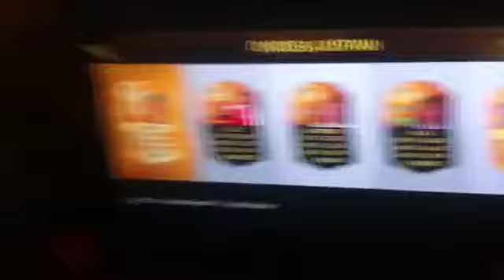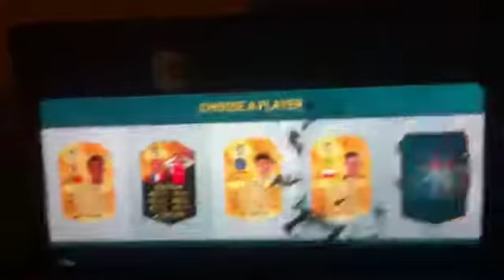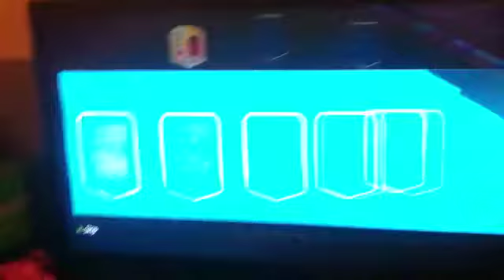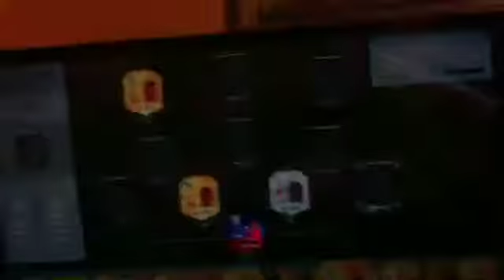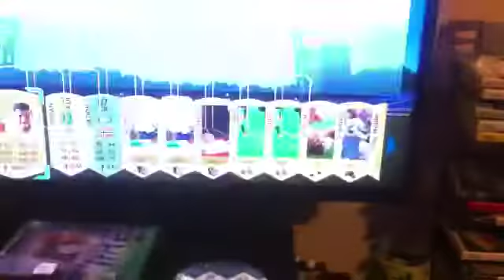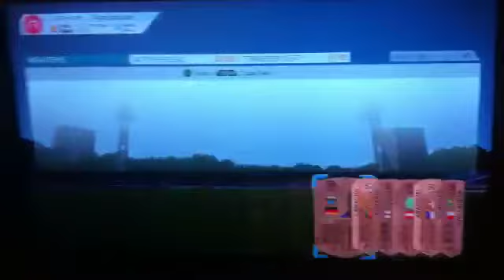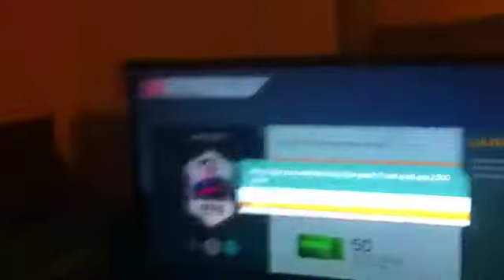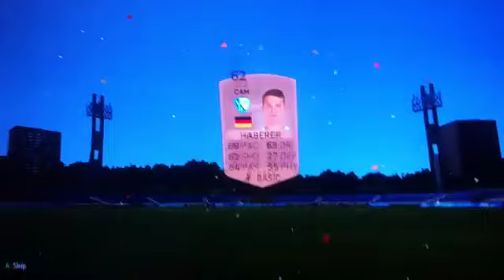FUT DRAFT( HIGHEST RATED PLAYER)